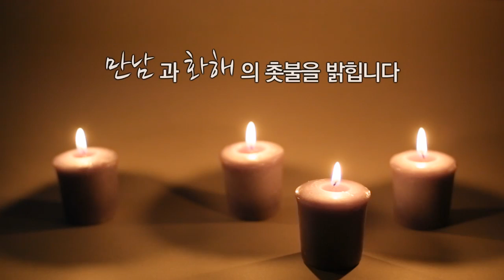대림절 넷째주